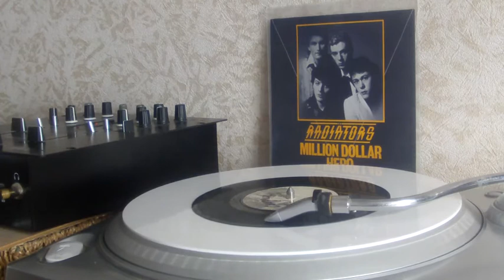Radiators - Million Dollar Hero ( In A Five And Ten Cents Store ) ( Chiswick ).